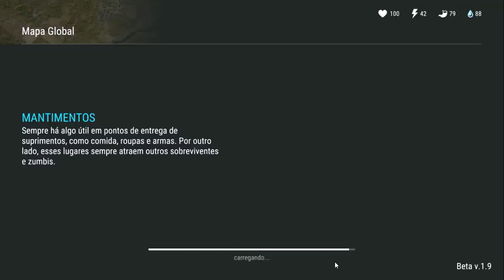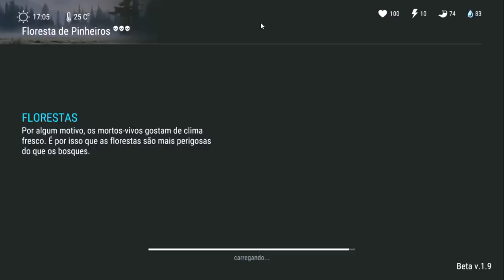ATUALIZAÇÃO 1.9.1? NOVO BOSS e NOVO MAPA CHEGANDO no LAST DAY ON EARTH SURVIVAL